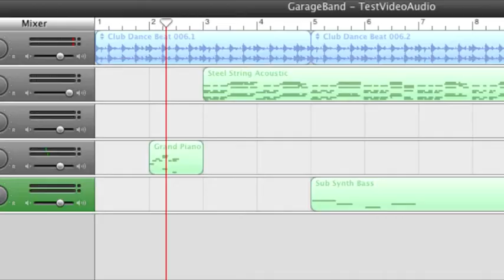Cashew Mumshoo - SayCheese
Graphic Art & Animation by Cashew
Audio : Cashew Mumshoo